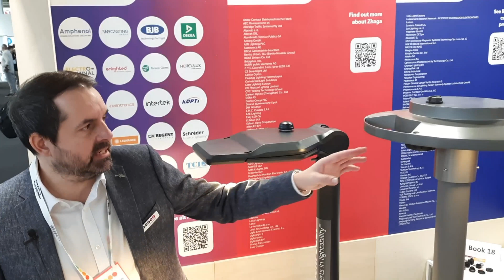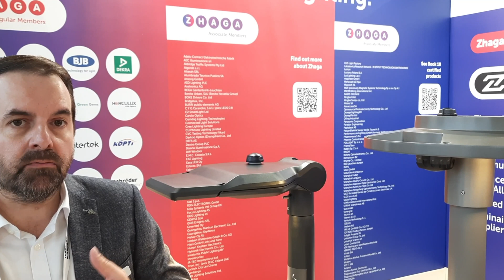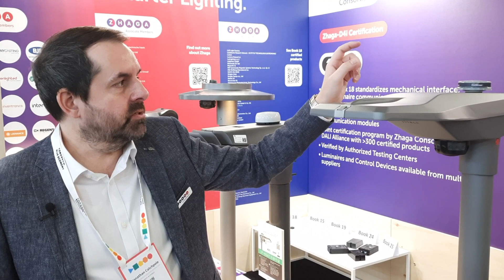Flexibility of the Zhaga Book 18 platform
Jonathan Catchpole, System Architect with TE Connectivity, explains the flexibility of the Zhaga Book 18 platform by showing interoperability with luminaires from various manufacturers and control devices from various manufacturers.